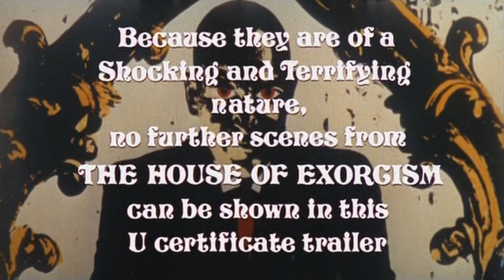The House of Exorcism (1975) - U Trailer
A troubled priest attempts to exorcise the soul of a tourist who has been possessed by the Devil after witnessing supernatural events at a Spanish villa.

Directed by Mario Bava and Alfredo Leone.
Written by Alberto Cittini, Alfredo Leone and Mario Bava.
Starrring Telly Savalas, Elke Sommer and Sylva Koscina.